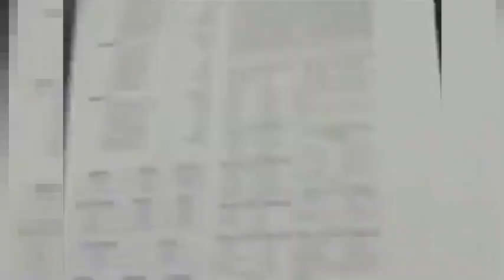Ned's Declassified Bracket Survival Guide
UR | Ned has a dream, not just to survive a tournament, but to take names in the process! So Ned has created the ultimate Bracket Survival Guide that includes tips to get through the most difficult match ups that define every player's tournament experience. Along with his best friends, Greenbeast and Big Mak, Ned attempts to win tournaments with his own unique and humorous advice. Of course Ned doesn't always get it right; his only hope is that his friends, teammates and everyone watching can learn from his mistakes. The show tackles such issues as Rosalinas, Mario Bros., Diddys, Sheiks, and more!